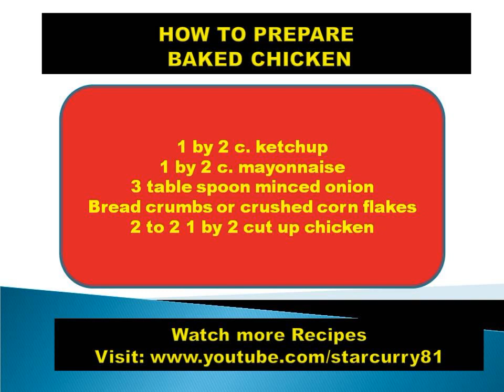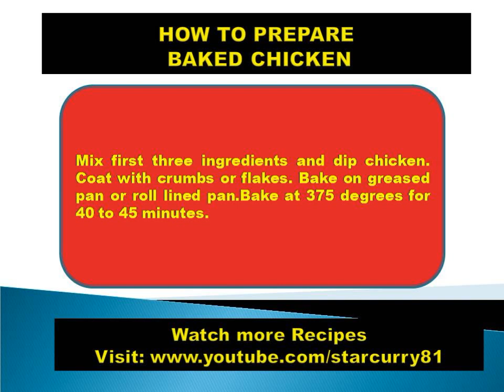HOW TO PREPARE BAKED CHICKEN- Funny hot curries, non vegetarian